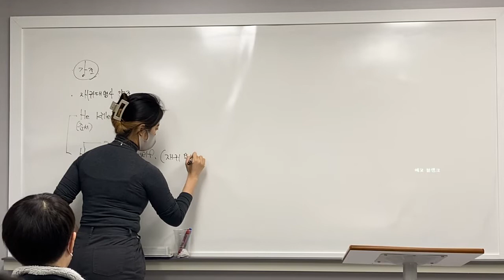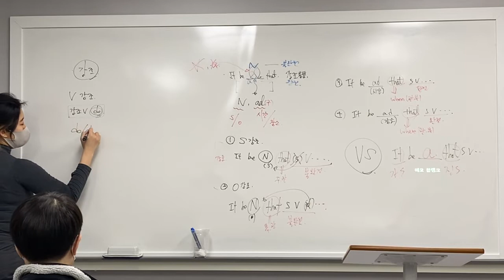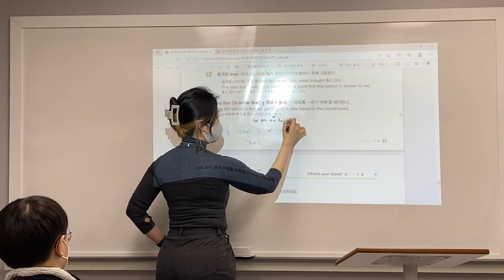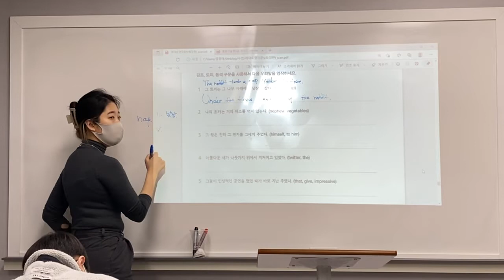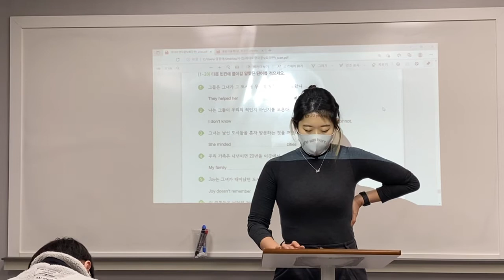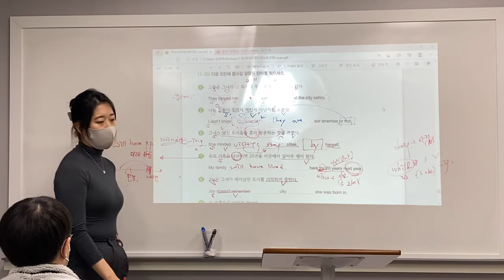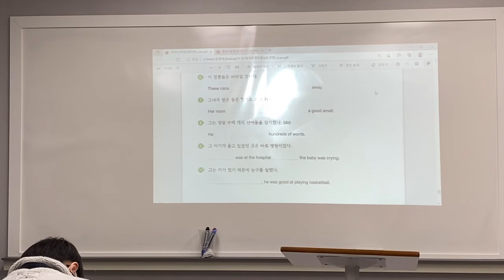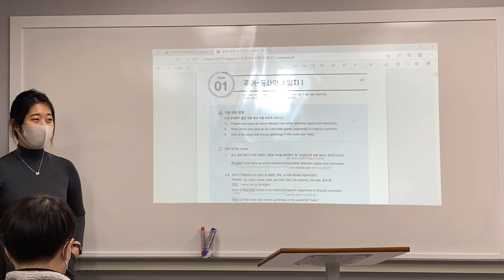220128_중3MR2_영작_정아T(1/2)